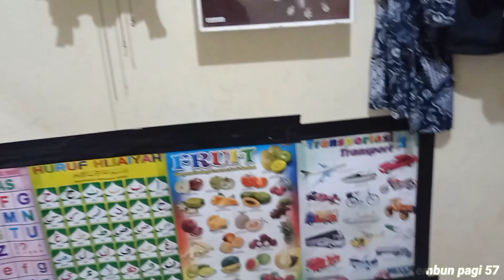embun pagi family Mancing belut